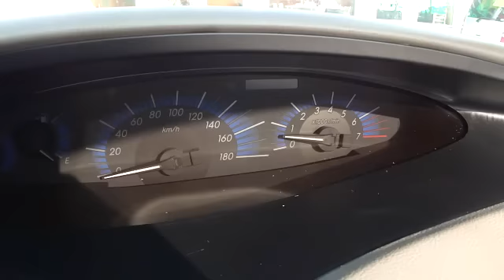トヨタＭＣＲ３０Ｗ型エスティマ千葉県カーショップライズ千葉店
★平成16年式エスティマ アエラスGエディション!2400cc!
★人気の後期型です!HIDヘッドライト&HIDフォグライト!
★純正フルエアロ(フロント&サイド&リヤ&ルーフエンド)!
★社外18インチアルミホイール!ローダウン!ウインカードアミラー!
★純正HDDナビ!CD!バックカメラ!ウッドコンビハンドル!
★盗難防止装置!クルーズコントロール装備!
★UVカットガラス&リヤ5面プライバシーガラス!
★両側パワースライドドア!2列目キャプテンシート!1列目&2列目アームレスト!
★1列目&2列目ウォークスルー!3列目一括可倒式シート!
★お得な車検整備付きです!RISE保証付き!予備工具&スペアタイヤ全て完備!
★運転席&助手席エアバック&ABS&安全ボディなどの安全装備も充実!
★1MZ-FE型V型6気筒ツインカムエンジン調子良好!
★220馬力、トルク31kg・m、気になる燃費はリッター9.4km/Lです!

☆☆トヨタ・ACR30W型・エスティマの詳細は!?☆☆
FFレイアウトを採用して安全性を向上
2代目のエスティマは、前面衝突時などの安全性と広い室内を確保するためにエンジンをフロント部に置くFFのレイアウトを採用。またエンジンも2.4Lの直4に加えて3LのV6を追加。外観はワンモーションフォルムを踏襲しながらも、吊り目ヘッドライトやボディサイドの大胆なキャラクターラインを取り入れ、より精悍なイメージを演出。また40mm拡大されたホイールベースによって、居住空間の拡大も実現した。7人乗りと8人乗りが設定されるのは初代同様だが、リアドアがイージークローザー付き両側スライドドアに変更。助手席側にはパワーアシスト自動開閉ドアが用意される。